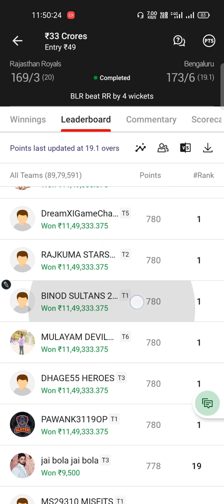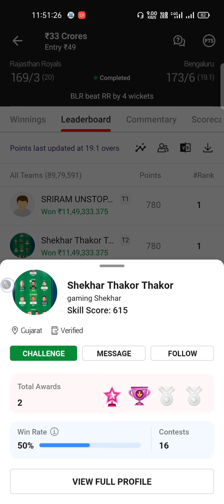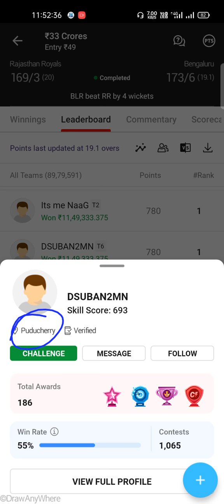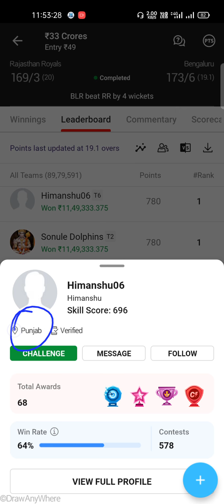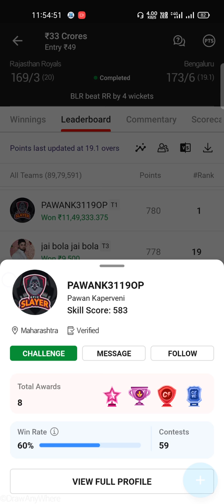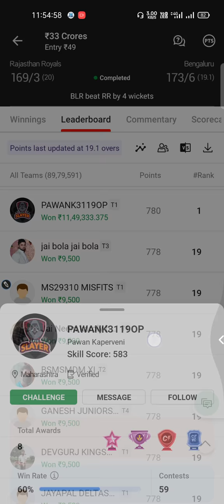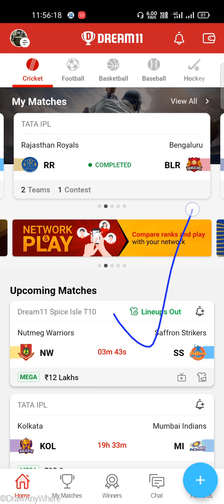Dream11 Lakhpati Winners 🏆🏆👏/TATA IPL 13th Match/RCB vs RR/5 April 2022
Lakhpati winners

Use my invite code and get cash bonus:- ALEXD87XY